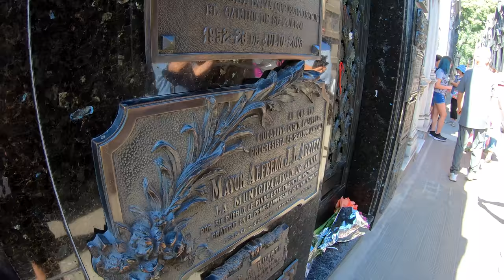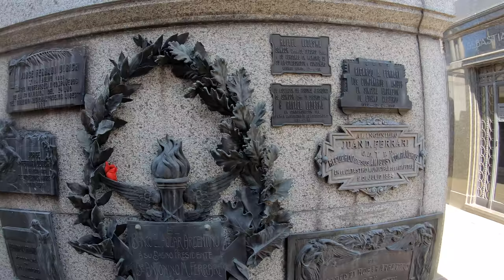Walking In Buenos Aires, Argentina — Recoleta【4K】🇦🇷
Welcome to Buenos Aires, Capital City of Argentina. This is a City Walking Tour in RECOLETA Cemetery in 4K by Wanna Walk

This city is huge and beautiful. It may look like a real concrete jungle from certain angles but if you pay attention, you'll find the magnificent architecture around you including Grand French and Italian style palaces, even low key neighborhoods. This lovely city combines faded European grandeur with Latin passion. Sexy and alive, this beautiful city gets under your skin.

The city can be called Buenos Aires, Capital Federal or just CABA. The name means something like 'Fair Winds' in Spanish. This is one of the largest metropolis in Latin America and it's well known for its cultural offerings including the Tango. Inhabitants of Buenos Aires are called Porteños which means "people from the port".

Walking in Buenos Aires - Video Walk, Video Walk Argentina 4K and Walking tour Buenos Aires.

This places has been listed among the 10 most beautiful cemeteries in the world, with over 6500 statues. It is a beautiful and tranquil place, with shadowed walkways and towering marble mausoleums rich in art deco, art nouveau, baroque and neo gothic architectural styles. You'll note many Masonic symbols and religious iconography.

Ciudad de Buenos Aires Argentina
Walking ARGENTINA 4K
City virtual travel tour
Walking In Buenos Aires, Argentina Recoleta

Recoleta is a neighbourhood of Buenos Aires with a Paris style townhouses, lavish former palaces and posh boutiques. One of the main attraction is Recoleta Cemetery and its extravagant tombs. In Spanish: Cementerio de la Recoleta, which contains the graves of notable people, including Eva Perón aka Evita, many Presidents of Argentina, Nobel Prize winners, the founder of the Argentine Navy. Even the granddaughter of Napoleon is here. Recoleta neighborhood has witnessed the construction of a great number of châteaux as well as Parisian style petits hôtels, almost always designed by architects of French origin. The major portion of the building materials brought from Europe. Recoleta still displays a rich architectural legacy.

A Camera Floating Among The Crowd. Walking Around Recoleta Cemetery. Walking Tour of Buenos Aires by Wanna Walk.

Wanna Support?

Buenos Aires City is geographically contained inside the province of Buenos Aires, but it is politically autonomous where more than three million people live in the City of Buenos Aires. BA or BAIRES is divided into 48 districts. Its metropolitan area, Great Buenos Aires, the 22nd most populated urban center in the world with over 18 million people.

BUENOS AIRES ARGENTINA 4K
Eva Peron Tomb Evita
Visiting Argentina, what to see and do?
Buenos Aires, Recoleta, Argentina Walking Tour 4K

The name of the neighborhood comes from the Monastery of the Recollect Fathers, members of the Franciscan Order which was established in the area at the beginning of the 18th century. They founded a monastery and a church dedicated to Nuestra Señora del Pilar with a cemetery attached. The Recoleta pathway is nearly the exact geographic center of the neighborhood, and one of its highest points in the city, which, at the end of the 19th century attracted wealthy families from the south of the city who sought to escape from the deadly yellow fever outbreak which began in 1871.

Virtual Walk Buenos Aires Argentina
City Tour Video Walk Argentina
Free Walking Tour Buenos Aires

The historical center of the neighborhood is the Church of Nuestra Señora del Pilar, construction of which was completed in 1732. For that reason, the neighborhood was occasionally called El Pilar. The church was originally situated at the edge of the banks that sloped down to the Río de la Plata and Manso Creek.

Travelling to Argentina
Virtual Walking Tour Buenos Aires
Best free walking tours Recoleta CABA
4K videowalk walk

When Buenos Aires suffered terrible cholera and yellow fever epidemics in the 1870s, the population of the city spread out to avoid the contagion. It was for that reason that, while the underprivileged classes settled in the south of the city, the most wealthy settled in the Recoleta area, where the height of the terrain reduced the presence of insects which transmitted the diseases.

City Walking Tour - Buenos Aires
Buenos Aires Free Walks
Walking in Buenos Aires ( Argentina)
Virtual Walking Tour in 4k

 Walking tour of BUENOS AIRES, ARGENTINA. An elegant, vibrant and modern South American metropolis.  As one of the main commercial hubs of Buenos Aires, Recoleta has something for everyone.